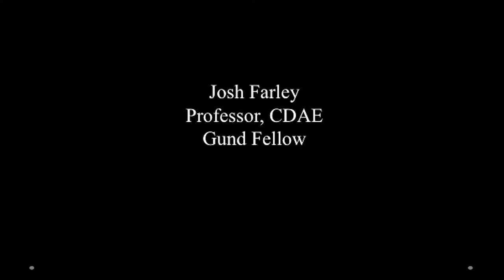Gund Slam 2014: Josh Farley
Josh Farley
Professor, CDAE, UVM
Gund Institute Fellow

"Speculation"

The Gund Institute for Ecological Economics hosted the second Gund Research Slam on November 20, 2014.  Over 120 people from UVM and Vermont attended the event to learn about transdisciplinary research projects being carried out by Gund Fellows, Graduate Fellows, and Post-Docs.  Researchers were challenged to present one key area of their work in four minutes.